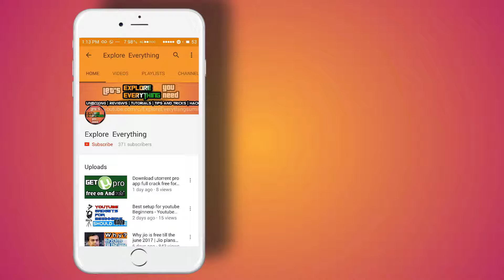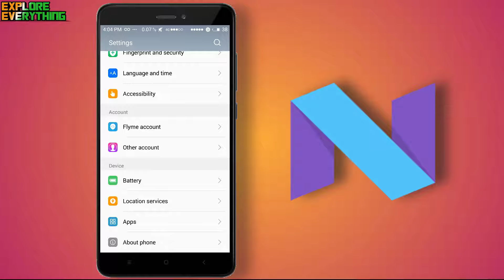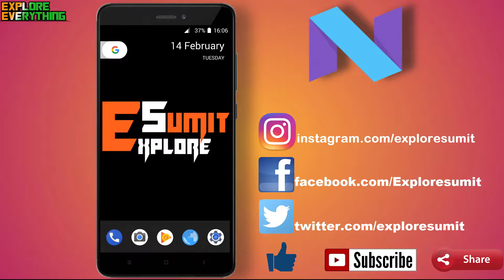Install Nougat 7.1 Update Any Android device without Root in 2 minutes!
Install Nougat 7.1.1 Update on any Android Device/Smartphone in 2 minutes without Root your device. Get complete nougat upgrade original interface with nougat dialer, setting and notification bar/menu and this will give you Android 7.1.1. This app will create a simple shell of android 7.0.
Download Nougat UI for android beta then follow the steps shown in the
LEAVE A LIKE BEFORE YOU SKIP.